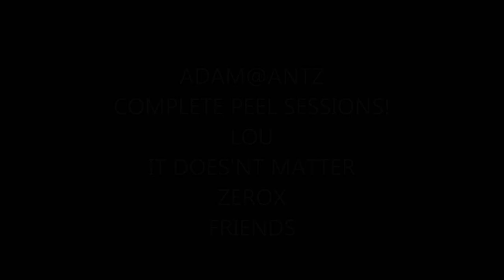ADAM@ANTZ COMPLETE PEEL SESSIONS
LOU,IT DOE'SNT MATTER,ZEROX,ECT..